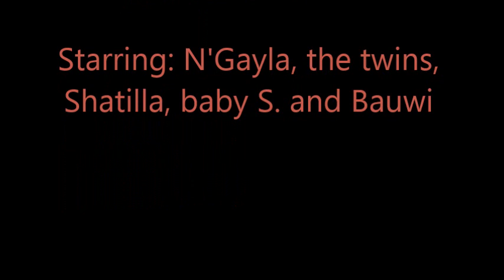Gorillas @Burgers' Zoo 6 September 2014 part 16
In the title is mentioned who's in the video :-)